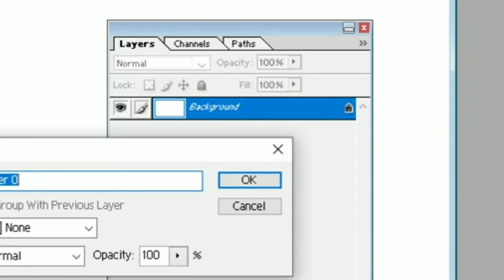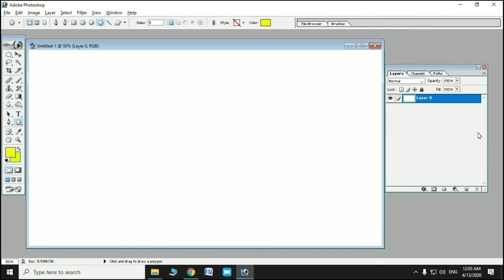Photoshop Cs6 Unlock Layer | Photoshop Me Layer Lock Kaise Tode